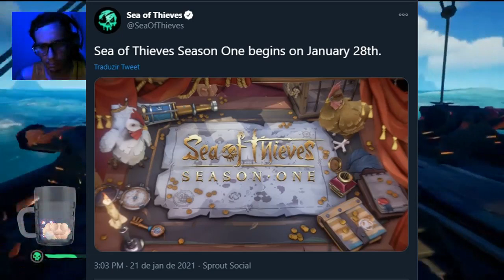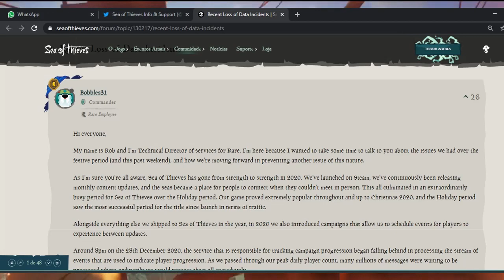Data da Season1 e possiveis problemas em Sea of Thieves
Foi revelado ontem pela Rare a data de lançamento da Season 1 de Sea of Thieves. Com ela MUITAS NOVIDADES. Passe de batalhas com 100 niveis, muitas missões novas, um sistema novo de progressão, novos eventos diários, eventos ao vivo e muito mais novidades.
Mas com ela também podem vir problemas graves para os jogadores. O volume de pessoas que jogaram o Sea of Thieves e que voltarão a jogar será Imenso, e isso pode gerar uma sobrecarga no serviço de trafego de informação que computa o progresso jogador. Explico de maneira mais simples no vídeo.